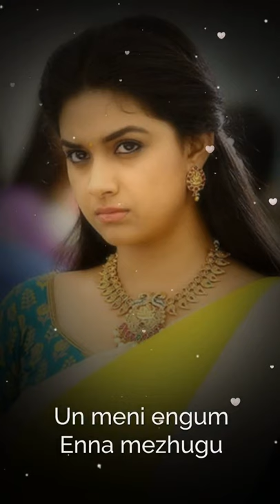Keerthi Suresh video